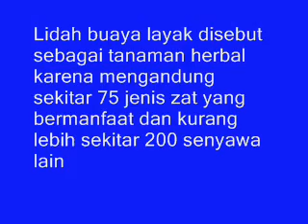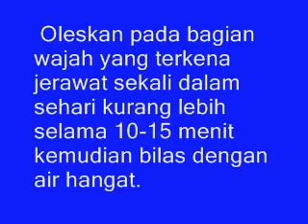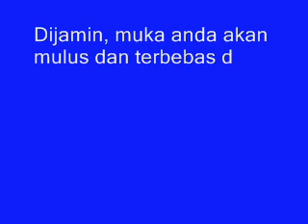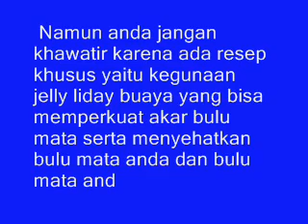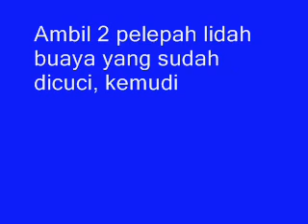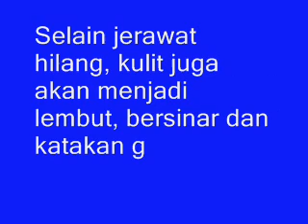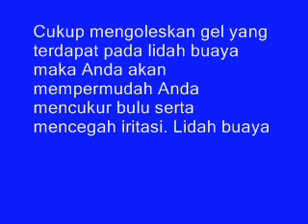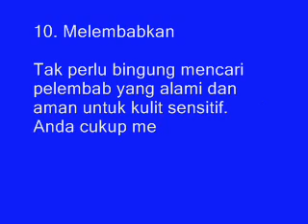Inilah Manfaat Lidah Buaya Untuk Kecantikan Wajah dan Rambut